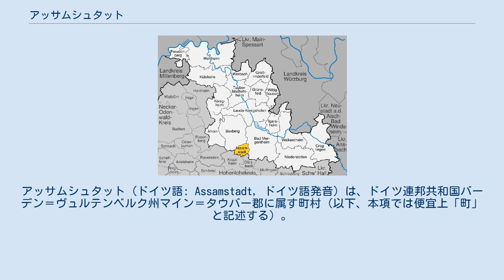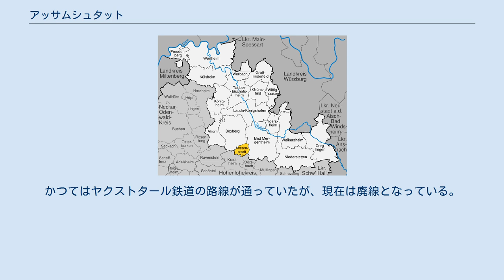アッサムシュタット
アッサムシュタット (ドイツ語: Assamstadt, ドイツ語発音) は、ドイツ連邦共和国バーデン＝ヴュルテンベルク州マイン＝タウバー郡に属す町村（以下、本項では便宜上「町」と記述する）。
謝肉祭で有名な土地柄であり、自治体としてのアッサムシュタットには、首邑であるアッサムシュタット以外にもいくつかの小集落が属する。
 タウバー川とヤクスト川に挟まれた丘陵地タウバーグルントの、海抜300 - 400mに位置する。
 北はボックスベルク、東はバート・メルゲントハイム、南はデルツバッハ、西はクラウトハイムと境を接する。
最後の2つはホーエンローエ郡に属す。
 1228年に文献上に初めて記録され、1806年にバーデン領となった。
 宗教改革が素通りしたアッサムシュタットでは、現在もローマ・カトリック教会が主流である。
プロテスタント信者の住民はクラウトハイムのプロテスタント教会に属している。
 農業が大きな役割を担っている。
主な作物は小麦、スペルトコムギ、醸造用大麦である。
 12km離れたアウトバーンA81号線ボックスベルク・インターチェンジで、広域道路網に接続する。
州道および郡道が近隣の市町村を結んでいる。
かつてはヤクストタール鉄道の路線が通っていたが、現在は廃線となっている。
 基礎課程学校が1校ある。